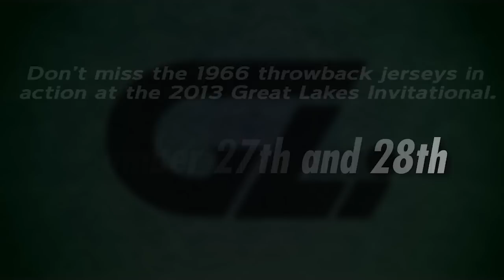Spartan Hockey 1966 Throwback Jersey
Michigan State Hockey will honor the 1966 National Championship team at this year's Great Lakes Invitational tournament.  The Spartans will wear new throwback jerseys that replicate the jerseys worn in 1966.